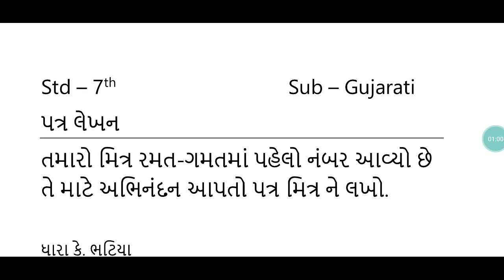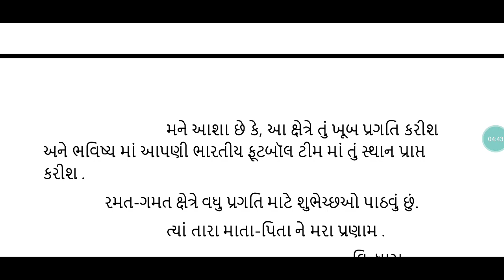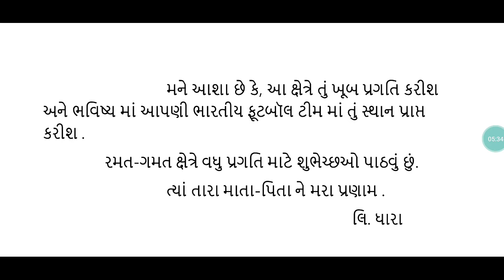STD 7 / ENG MED /GUJARATI / LETTER- 2